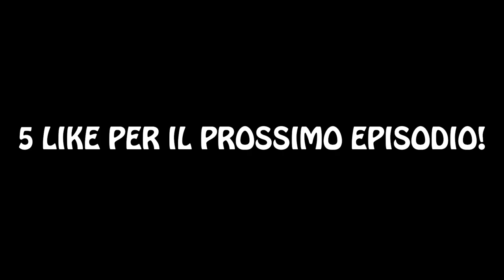QUESTO LIVELLO DELLE BACKROOMS E' UN INCUBO - Escape The Backrooms #5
Bentornati nelle Backrooms. Dopo alcuni livelli inquietanti, siamo arrivati in un livello che era davvero un INCUBO. Godetevelo!

Programmi che uso:

Streamlabs OBS (per registrare)

OBS (per registrare la webcam)

Adobe Photoshop (per le copertine)

Adobe Premiere PRO (per editare)

Ah, andate anche a trovare il mio amico, quello nel video:

Che cos'e' Escape The Backrooms?
Escape the Backrooms è un gioco di esplorazione horror cooperativo per 1-4 giocatori. Attraversa inquietanti livelli dietro le quinte evitando entità e altri pericoli per cercare di scappare.